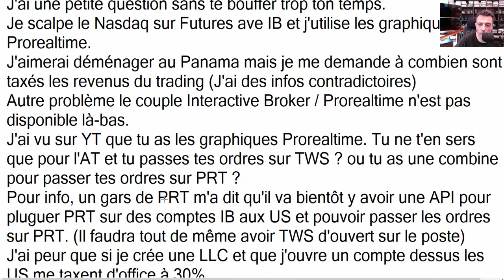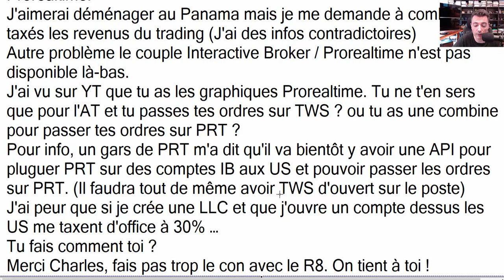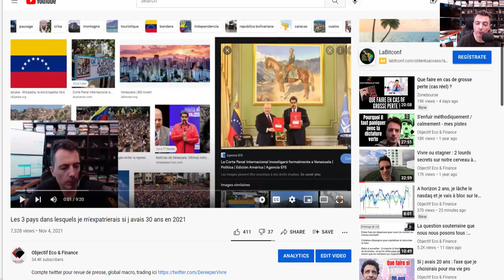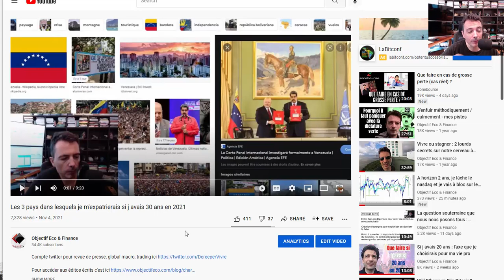Trading depuis Panama et choix de pays d'expatriation